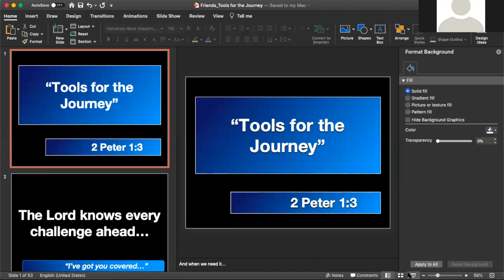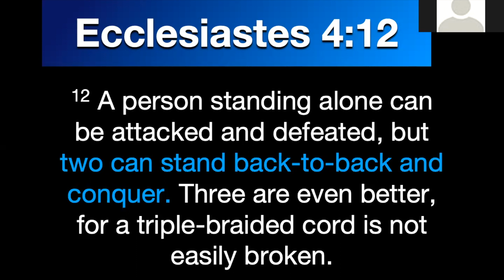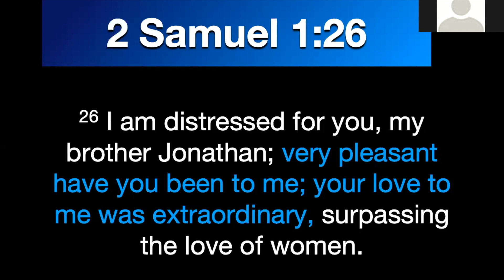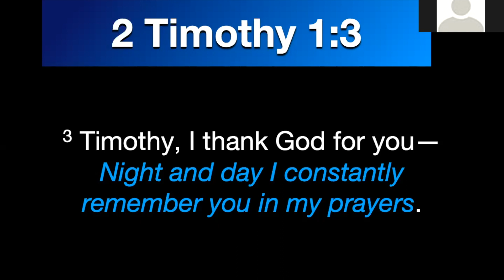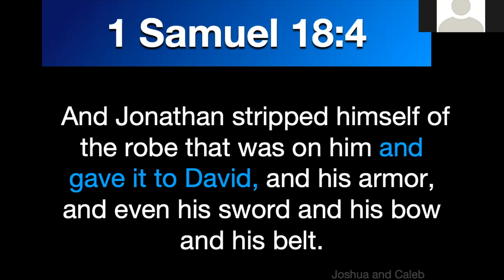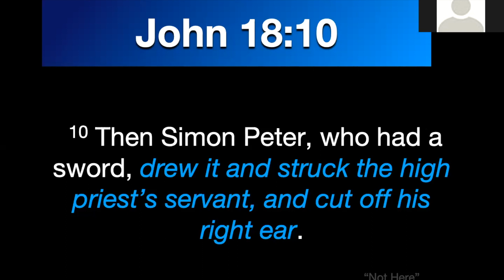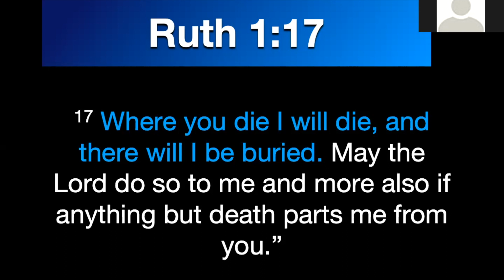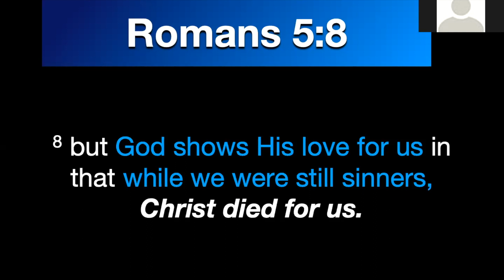Thank God for My Friends | Lessons About Friends | 11/29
Pastor James finished up this series about tools form God. Pastor James goes over how real friends are tells good as well as the bad. He goes through an acronym of Friendly to help you remember what is a true friend for you and for God.

Proverbs 27:6
Proverbs 27: 17
Proverbs 18: 24
2 Samuel 1: 26
Proverbs 22: 24-25
2 Timothy 1:3
2 Timothy 1:6-7
2 Kings 2:2
John 18: 10
Ester 4: 14
Ruth 1: 16-17

Timestamps
0:00 - Welcome
1:49 - Worship: "Thanks You God For Saving Me"
7:00 - Offering Help & Prayer
10:14 - Message: "God Knows We Would need Friends"
24:57 - Message: "F.R.I.E.N.D.L.Y."
59:14 - God's Prayer and Recommitment
1:05:20 - Closing
Music Licence
CCLI #2407430